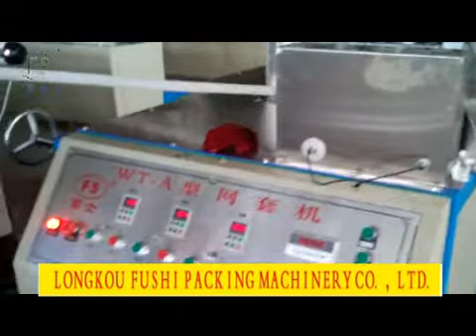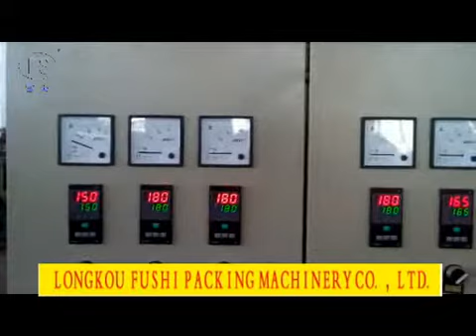PE foam net making machine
we are longkou Fushi company, we has exported many machines to the world such as
1) EPE foam sheet machine
2) EPE foam pipe/rod machine,EPE foam net machine, EPE foam sheet laminating machine,EPE foam sheet bonding machine
3) PSP/EPE recycle machine,
4) PS foam food box/tray/plate/container production line and so on.
Contactor: Caroline Zhang
Company: Longkou Fushi Packing machinery Co., ltd.
Skype: caroline360109
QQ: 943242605